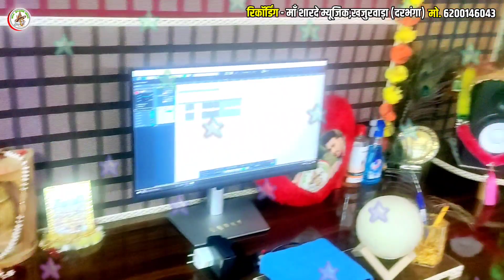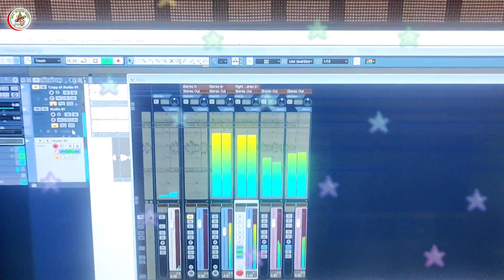सीमा हैदर जैसा कलाकार आया| माँ शारदे म्यूजिक स्टूडियो खजूरवाड़ा मे गाना गाने वाला स्टूडियो दरभंगा